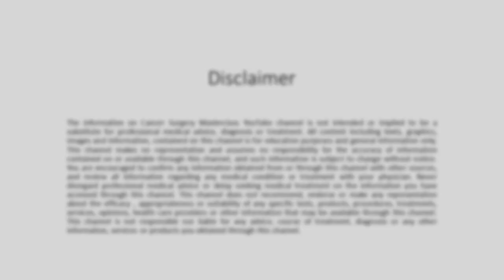Radical Nephrectomy - Renal Cancer - Operative Surgery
This video demonstrates the surgical technique of Radical Nephrectomy performed on a patient with right sided Renal Carcinoma around 7 cm in diameter.
          A right subcostal incision was performed.
 The next step was to mobilize the hepatic flexure of the colon medially & inferiorly exposing the  Gerota's fascia & duodenum. The pointer shows the 2nd part of the duodenum which must be mobilized medially to reveal the renal hilum.  This procedure is known as Kocherization.
                The dissection is now carried out posterior to the kidney through the pararenal fat.
 Following the posterior mobilization, inferior dissection is performed around the lower pole of the kidney.
 We encountered the ureter during this part of the dissection. The ureter is then divided & the distal stump must be carefully secured to avoid a postoperative urinoma.
                    If the patient has a Transitional cell lesion involving the renal pelvis it is standard practice to excise the entire length of the ureter.
 Now you see the IVC very clearly & we recommend completely exposing the IVC since it would give us good access to the renal hilum & the short renal vein on the right side.
                    The next step is to perform the superior dissection over the superior pole of the kidney & the adrenal gland. Care must be taken when separating & securing the short right adrenal vein.
                         Finally the renal vessels were divided & the mass was delivered.
 You can see intact Gerota’s fascia around the specimen both anteriorly & posteriorly.

              This channel is dedicated to everyone who is interested in the field of Oncological surgery & is conducted by Dr. Anuruddha Thewarapperuma MBBS MS, a Consultant Cancer Surgeon from Sri Lanka.
        This includes a series of video classes & lectures on operative surgery with illustrations, valuable tips and advice.
We hope this channel will be thought provoking and inspiring to all the surgeons, medical students, aspiring doctors, nurses and anyone in the surgical community who is interested in Cancer Surgery.